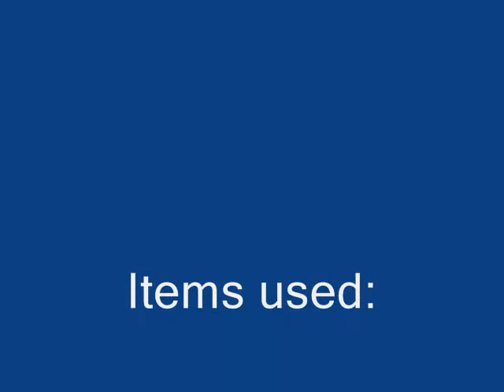how to cook squash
A Chef is baking acorn squash...
Video can help you make an educated guess at buying the right Cleaver. Our knives are rated #1, hand made and they stay sharp longer than most knives. Sharpeners ; Chef blocks and chopping boards made in USA , Knife sharpeners, much more.  ChefDepot.com